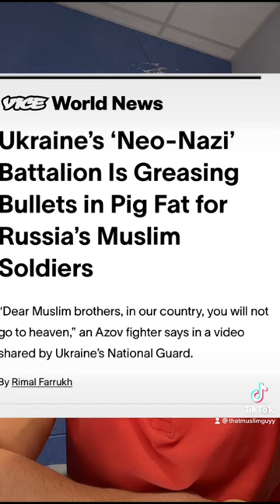Pig head thrown at Mosque in UK 🤦🏻‍♂️